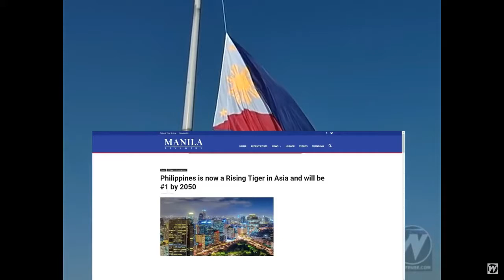creative common (reused) allowed phillippine hell march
Creative common (reused) allowed

History
Sport
Movies